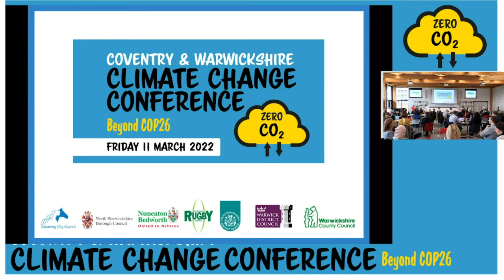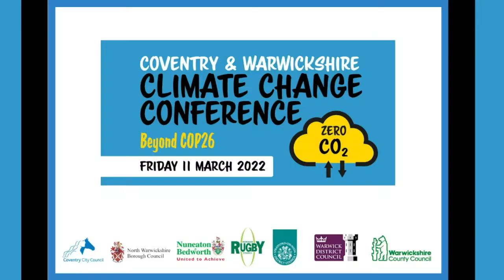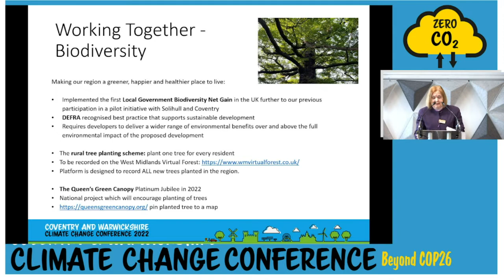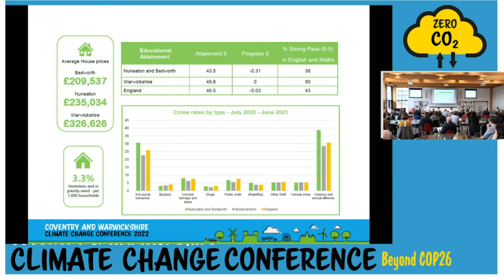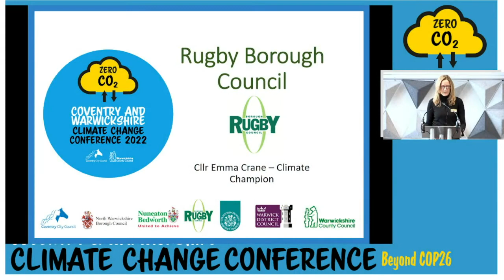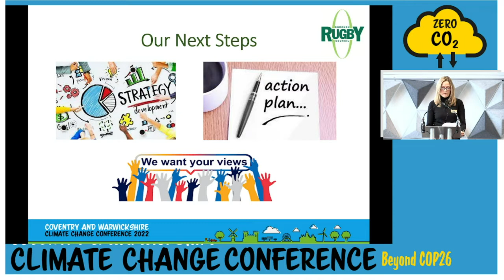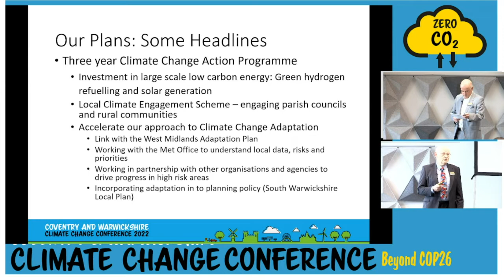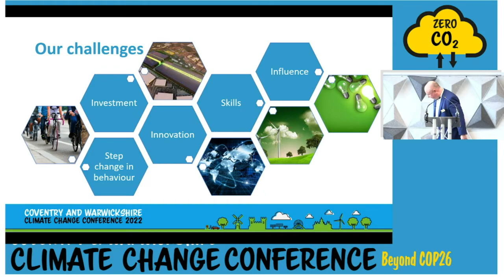Coventry & Warwickshire Climate Change Conference Part I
On 11 March 2022, the seven local authorities in the Coventry and Warwickshire sub-region met to agree collaborative working and information sharing to address the challenges of climate change. It was the first step for the organisations and their partners to identify how we can work together to address complex climate issues and to maximise our collective impact on actions to achieve net zero by 2050.